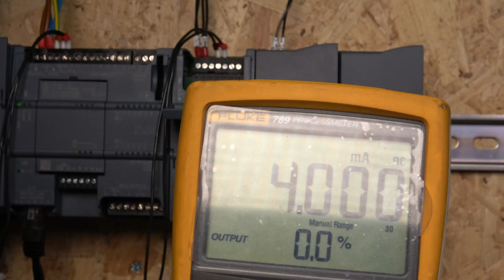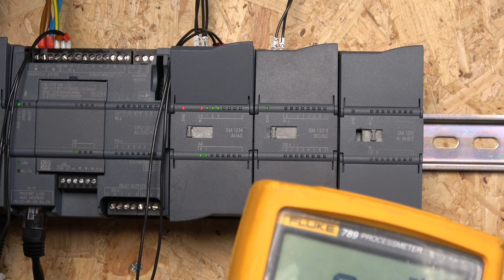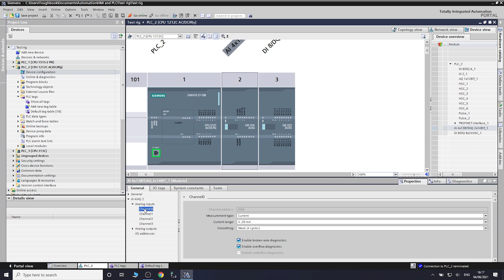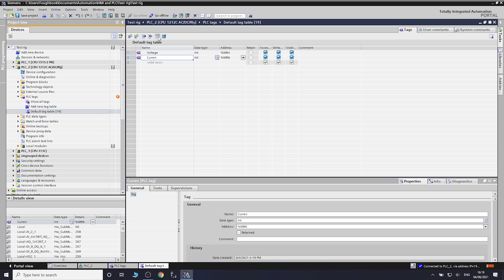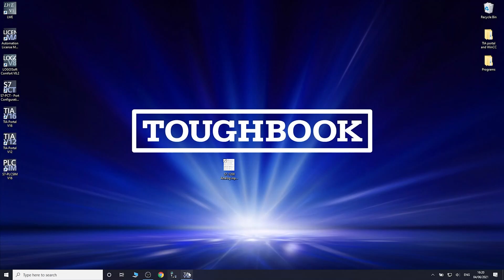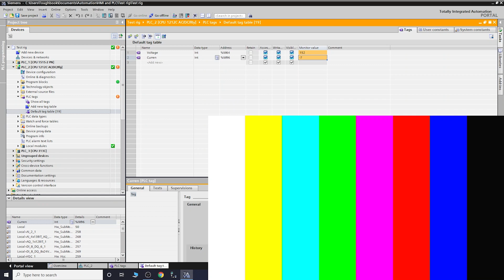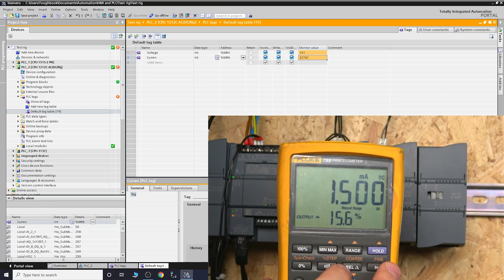Siemens S7-1200 SM1234 / SM1231 analog input wiring, testing, fault finding and monitoring. English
Siemens S7-1200 analog SM1234 / SM1231 input wiring, testing, fault finding and monitoring. For manual, related videos and part numbers please see below.